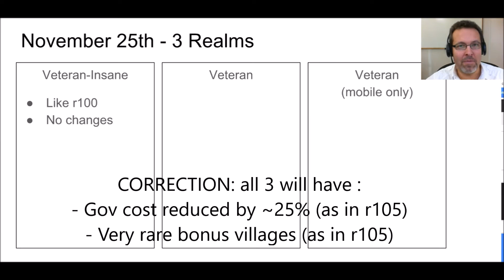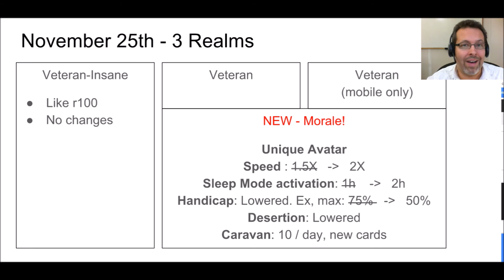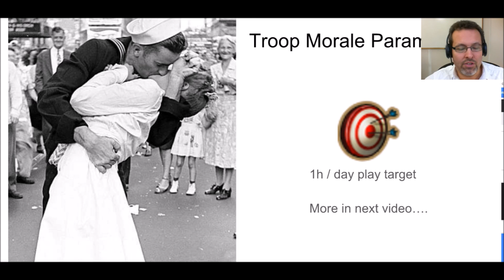Dev Log 17 - Part 1 of 2 - November Realms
New Realms and New MORALE-MECHANIC coming November 25th!

(Realm of Empires is a massive multiplayer online strategy game available on PC and mobile devices.